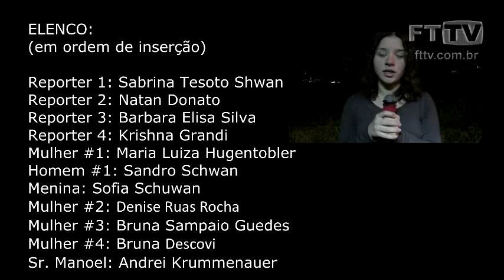OVNIS - CINTA LIGA REPORTER #2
O segundo programa Cinta Liga Repórter traz uma importante reportagem sobre OVNIS - impressionante - intrigante - excepcional - hilária.

Matérias e Programas da Fala Taquara TV